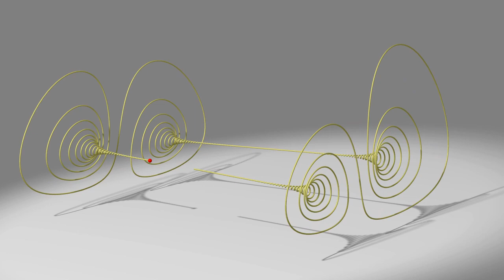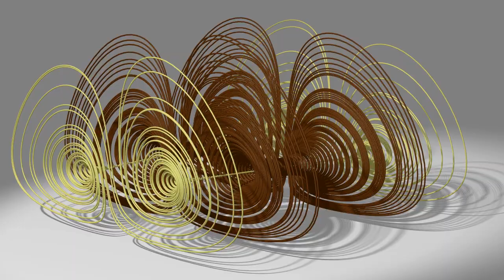Bouali attractor type 3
A strange attractor discovered by Safieddine Bouali.